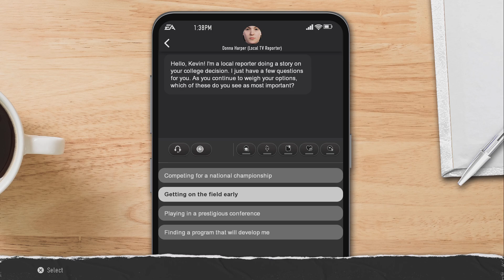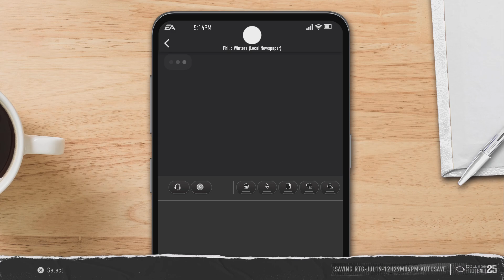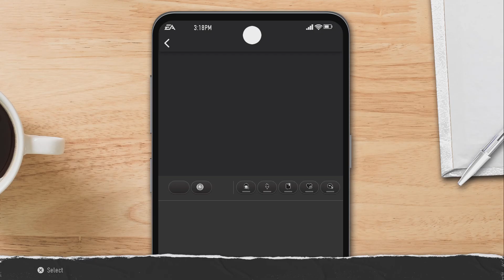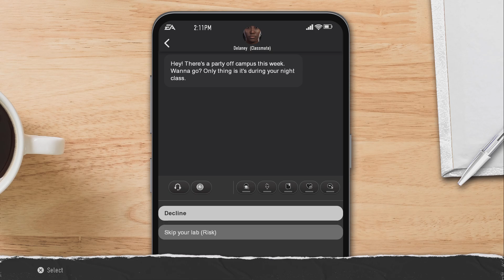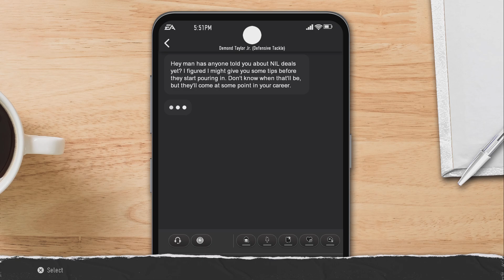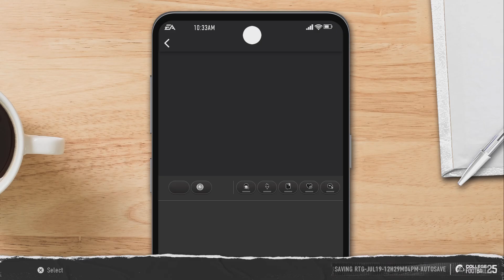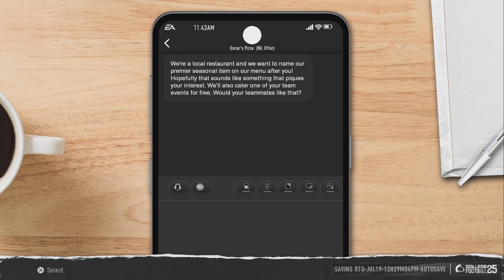Kevin durant colloge football